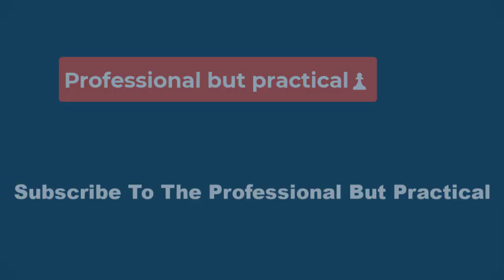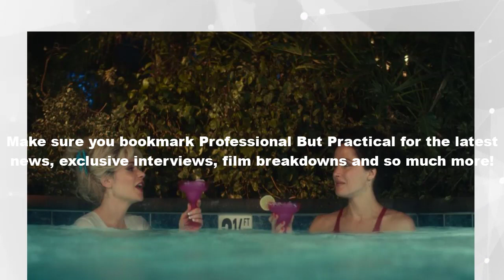🔴REVIEW👀: Physical Season 3 Episode 4 — “Like a Rocket”👀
Physical Season 3 Episode 4 is a lot to take in, but not at first. The entire episode feels like an avalanche picking up speed as it rolls toward the credits. With expert pacing and an even better and more intimate look at eating disorder relapses and the factors involved, “Like a Rocket” delivers a gut punch in the season that picks up the pacing that leaves the end of Sheila’s story as the final season moves forward even more in limbo than before.

One of the expert things that Physical Season 3 Episode 4 does is highlight the environmental triggers at play in Sheila’s relapse. The series itself is hilarious, and there is no denying that. The back half of the episode is focused on an incoming spiral, and while it’s underpinned with comedy, anyone who has been on the edge of a relapse can feel everything building.

Physical Season 3 Episode 4, “Like a Rocket,” surrounds Sheila with the industry she has desperately wanted to be a part of, only the results are disastrous. Last episode ended with Sheila finally deciding what she likes of her own accord—and at this point in her life, it’s a produce vendor named Carlos she met at a restaurant. Now, she’s at a fitness trade show and in the big leagues selling her fat-free cookies, Figure 8. With Greta (Dierdre Friel) by her side, day one of the event goes well but then Kelly Kilmartin (Zooey Deschanel) comes into Sheila’s life in a real way and not as a figment of her vicious internal voices. When the two spend a night drinking, everything goes downhill.